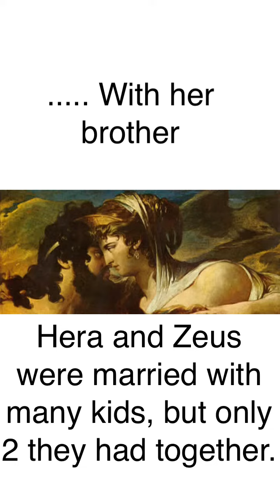Hera- goddes of families